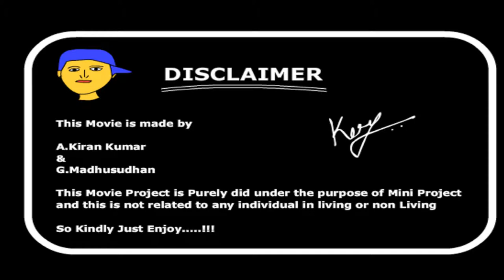Cartoon movie College.wmv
This is a Mini Project did over in the College.